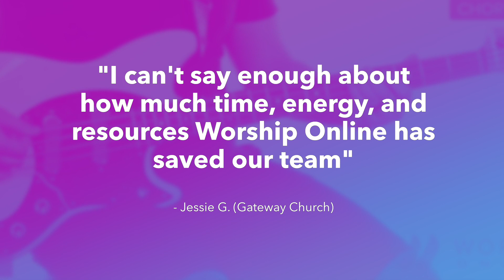Might Get Loud - Elevation Worship - Bass Guitar Tutorial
This is a short demo of a full bass guitar tutorial for Might Get Loud by Elevation Worship! Get FREE access to this full tutorial/lesson, transposable bass tabs, and chord charts for this song

Never show up unprepared on Sunday again! Perfectly learn your guitar parts in half the time! Guaranteed. Get instant access to videos, resources, and tools that teach you the exact song parts so you and your worship band never stress learning songs again. Sound incredible this Sunday while increasing your confidence on stage!